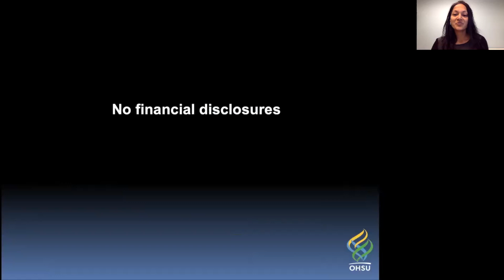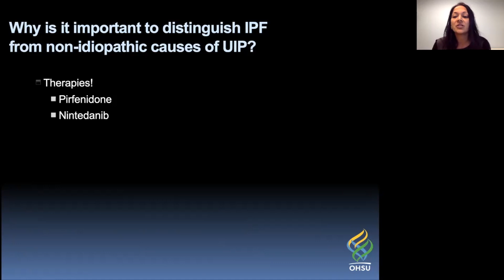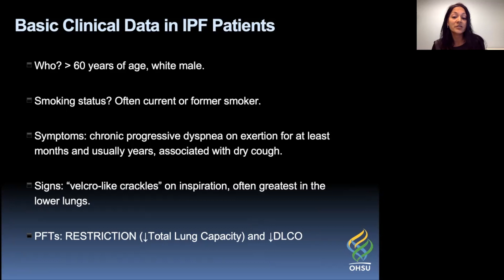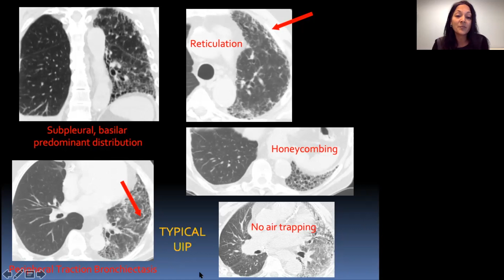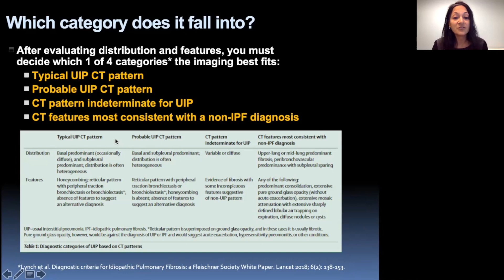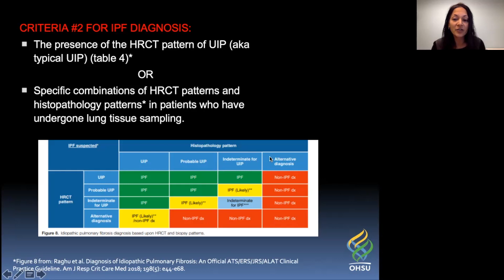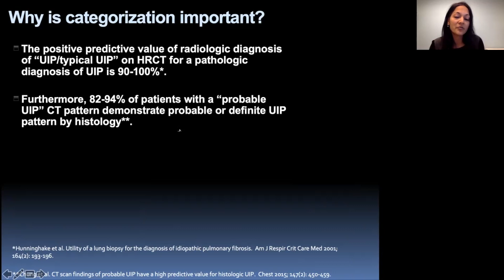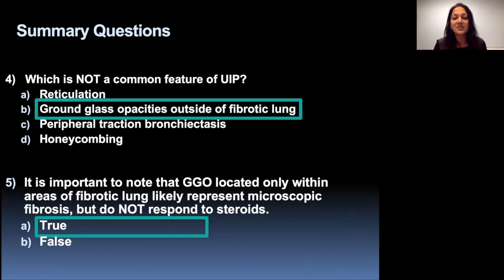Diagnostic Criteria for Idiopathic Pulmonary Fibrosis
In this presentation, Dr. Anu Brixey discusses the diagnostic criteria for idiopathic pulmonary fibrosis (IPF). She emphasizes that IPF is not synonymous with usual interstitial pneumonia (UIP), clarifying that while IPF is truly idiopathic, UIP can be either idiopathic or non-idiopathic. The diagnostic criteria for IPF involve excluding known causes of fibrosing lung disease, such as connective tissue diseases or environmental exposures. Dr. Brixey highlights the importance of distinguishing IPF from non-idiopathic causes of UIP because of the specific therapies available, such as pirfenidone and nintedanib. The cost of these medications underscores the need for an accurate diagnosis. Clinical data associated with IPF includes: patients, typically being white males over the age of 60, often current or former smokers, experiencing chronic progressive dyspnea and a dry cough. High-resolution CT imaging reveals specific patterns, such as subpleural basilar predominant distribution, reticulation, peripheral traction bronchiectasis, and honeycombing. Dr. Brixey provides insights into categorizing CT findings based on UIP patterns and stresses the importance of not overcalling ground glass opacities as typical features of UIP. The presentation concludes with considerations for biopsy recommendations and the critical role of radiologists in accurately reporting UIP without determining whether the findings are idiopathic.